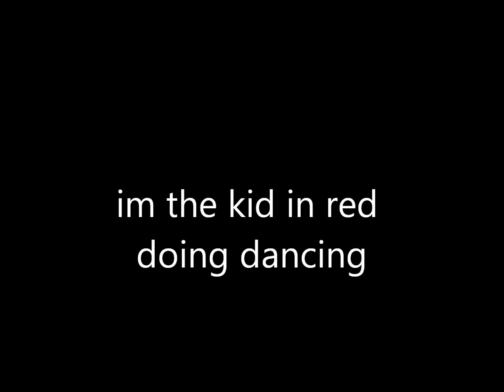LAWRENCE BENNETT/THESMALLFUNNYGUY1 DANCING IN DISNEY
yes i did it omg i dont know how i had the balls to do this